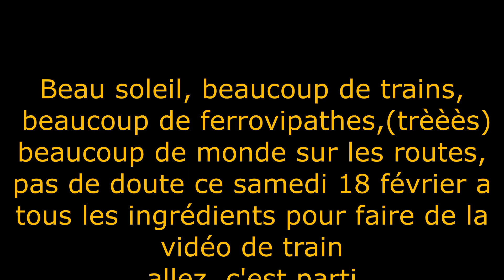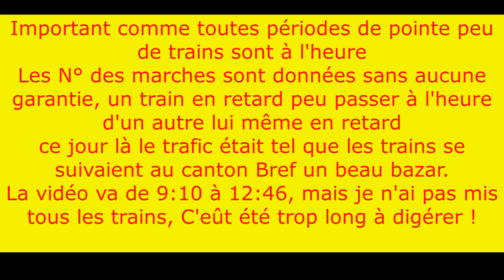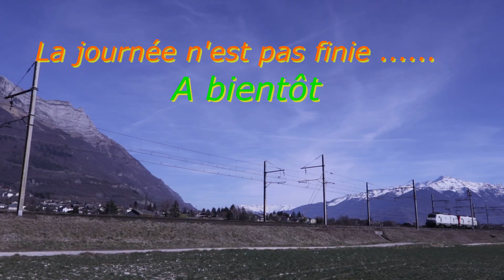Trains à gogo à st jean de la porte, important trafic ferroviaire ce samedi 18 Février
Houps ! à 14:12 c'est Tr 883209 Lyon Part dieu - Bv  Bourg St Maurice - 00 (E16C) UM Triple  Z24500  (ZTER 2N NG)  Rame 622 + 630 + 359
Important comme toutes périodes de pointe peu de trains sont à l'heure
Les N° des marches sont données sans aucune garantie, un train en retard peu passer à l'heure d'un autre lui même en retard
ce jour là le trafic était tel que les trains se suivaient au canton Bref un beau bazar.
Dans l'ordre:
10:35 Thalys
11:03 FRECCIAROSSA
13:24 EUROSTAR
15:59 UM Thalys
La vidéo va de 9:10 à 12:46, mais je n'ai pas mis tous les trains, C'eût été trop long à digérer !